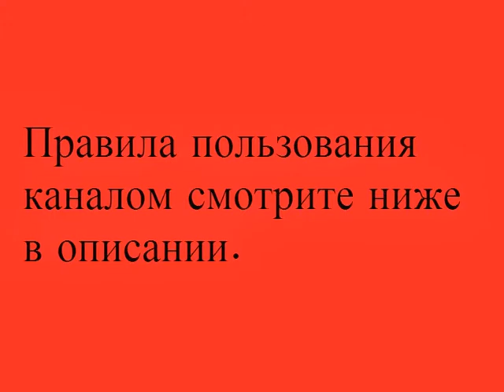Поиск работы в Ашдоде - Найти работу в Ашдоде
Ищу работу в Ашдоде - Поиск работы в Ашдоде - Найти работу в Ашдоде
Как найти работу в Ашдоде - Работа в Ашдоде
ПРАВИЛА ПОЛЬЗОВАНИЯ КАНАЛОМ:
1) Все объявления размещаются строго по разделам,в соответствии с названием самого видео.
2) Подходящий вам раздел(видео) вы можете найти на нашем канале.
3) Все объявления размещаются в разделе КОММЕНТАРИИ, находящийся под нужным видео.